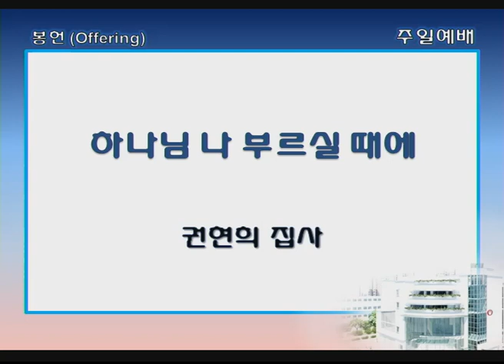싱가폴한인교회-하나님 나 부르실 때에-권현희-2018.9.16